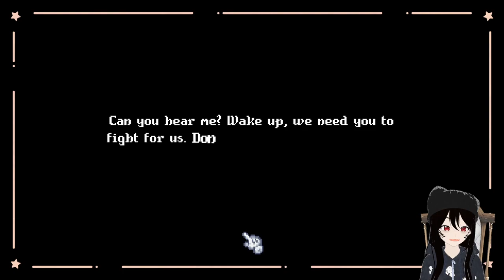『Ronnie Plays』Cornucopia Demo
Every TUE, SAT @ 7PM WET/WEST and every FRI @ 10 PM WET/WEST

✦ VOD from the 17th of February 2023 stream.
✎Slightly edited to incorporate only the gameplay.